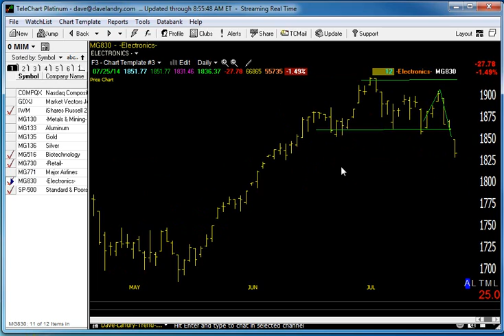07/28/14 Dave Landry's Market In A Minute